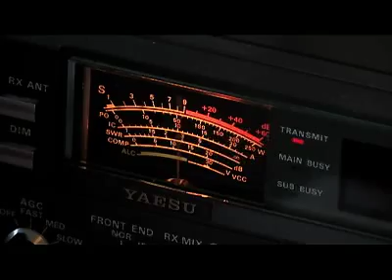ISAR 2005 Halifax (English)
International Search and Rescue Competition held in Halifax in 2005. (more)